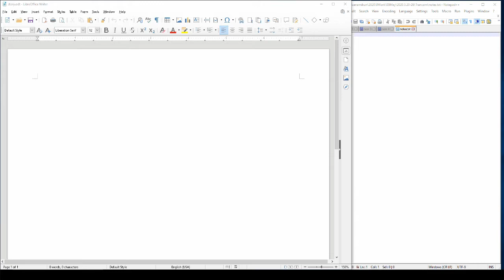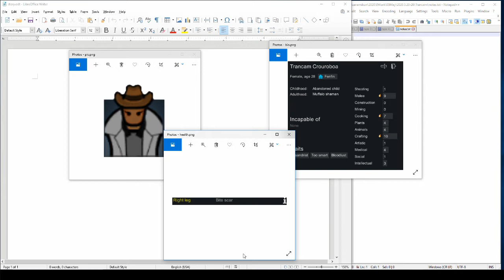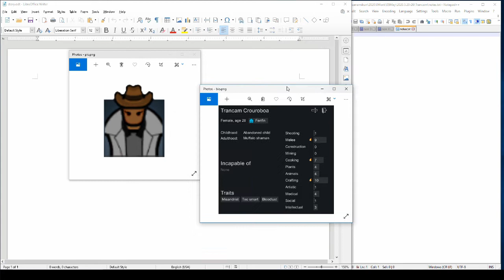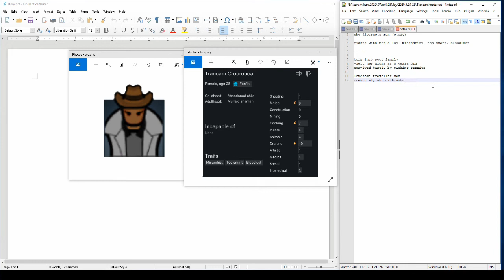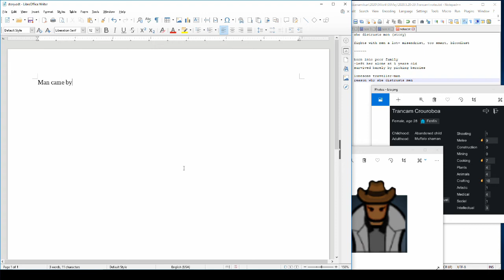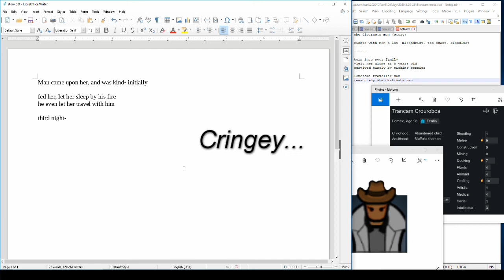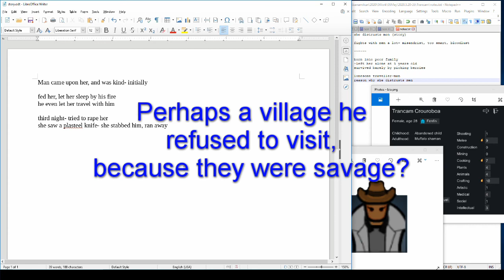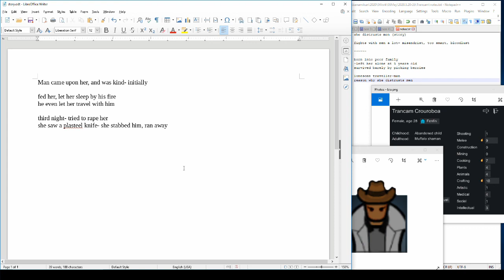P&W Character Dev #10: Trancam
Investigating the circumstances of Albina's journey to our colony, and what helped her raise Severin the way she did.

By: Jesse Gallagher
(YouTube Audio Music, no attribution link given)

Consider becoming a Patron!